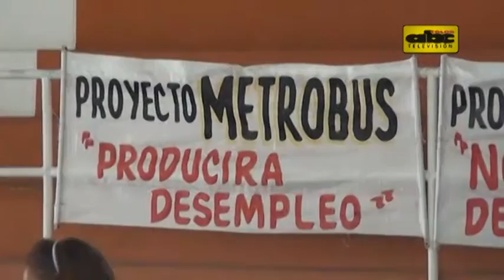MOPC espera que frentistas no accionen contra metrobús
El ministro de Obras Públicas dijo que lamenta la intención de algunos frentistas de presentar una medida judicial en contra del metrobús. Sostuvo que el proyecto no es solo para los comerciantes sino para todas las personas del área metropolitana.